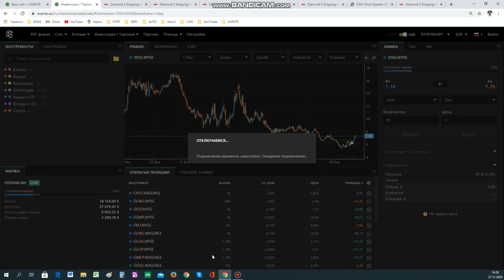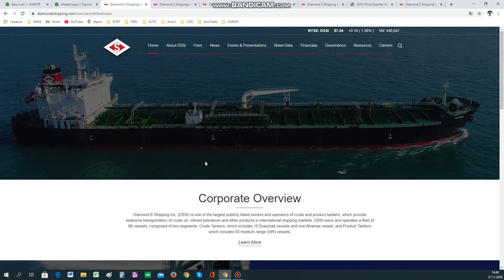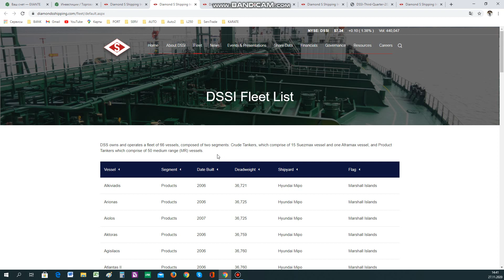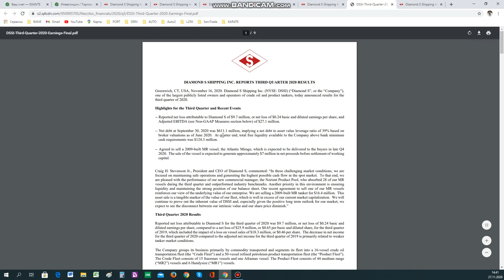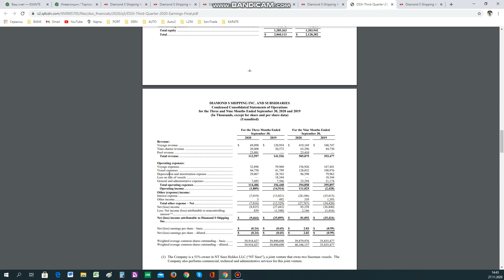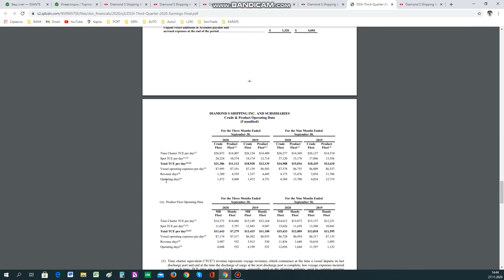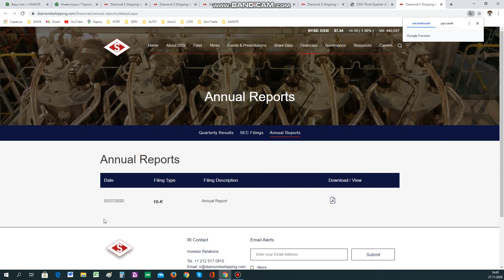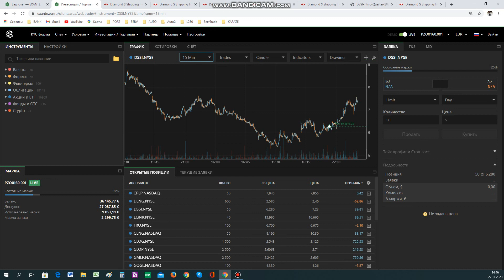"Письма управляющего" 1 серия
Поэтапный рассказ, всех действий управляющего.
1. Анализ графика.
2. Живой ли график.
3. Выводы почему график пришел на историческое "лоу".
4. Факторы влияющие на компанию.
5. Быстрота анализа, для чего она нужна.
7. Быстрый анализ, как преимущество.
8. Изучения бизнеса компании и конкурентов.
9. Изучение сектора.
10. План на вход в компанию.